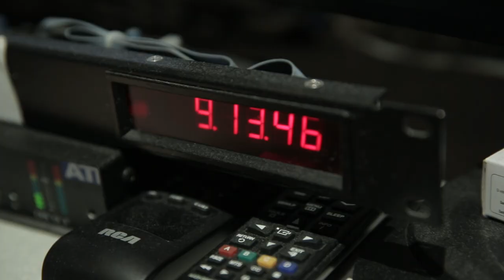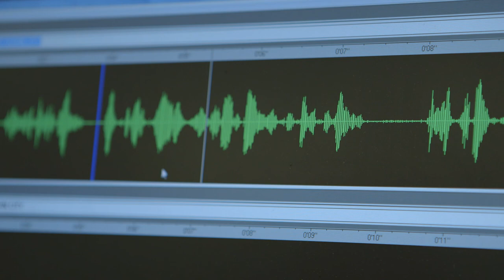Meet Lynda Steele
Behind the scenes at CKNW for Lynda's first day on the job - September 2nd, 2015.